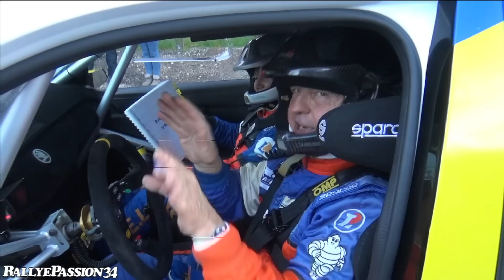SHAKEDOWN Rallye du VAR 2018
Et voilà la dernière manche du championnat de France 2018 est lancée ... bon la journée finie sous des trombes d'eau mais la ferveur sera là demain (espérant que les rumeurs de blocages demain à la sortie du parcsoit un fake) !!! Sinon bagarre ;-D

Vidéastes amateurs depuis de très longue années, nous suivons principalement les rallyes nationaux et régionaux mais également le plus possible de manche du championnat de France asphalte et terre et aussi tant qu'on peut les manches de WRC .

Amateur video directors since of very long years, we follow mainly the national and regional rallies but also as much as possible by sleeve(round,handle) of the French championship asphalt and is in hiding and so as long as we can the rounds, of WRC.